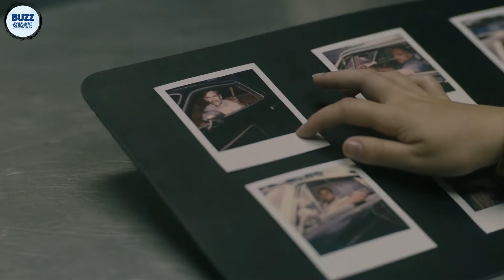The Abduction of Lisa McVey - Movie Explained In english| buzz recaps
MOVIE -

SEO  STUFF PLEASE IGNORE